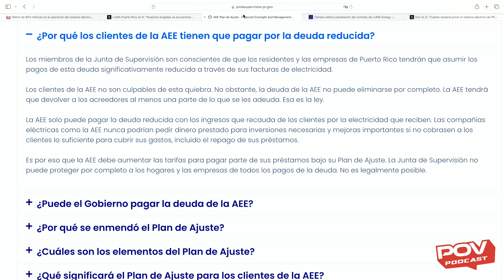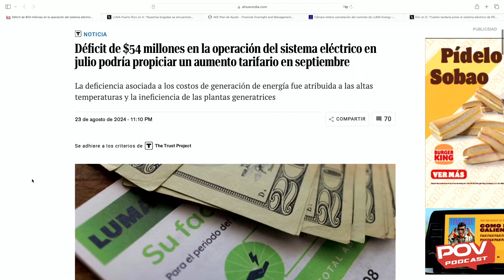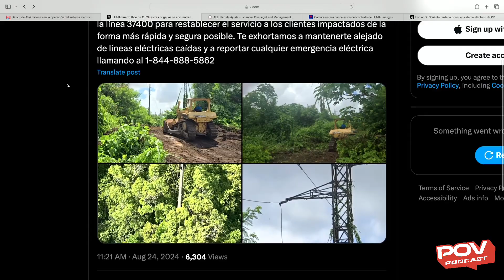MIKE's POV: DESASTRE ELECTRICO DE PR Y LOS CULPABLES (al final te doy la solución)